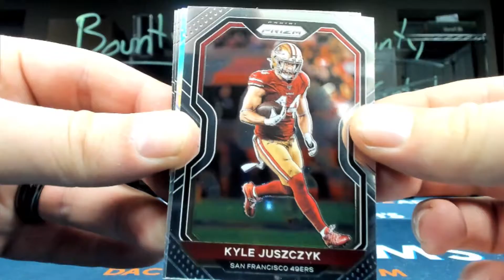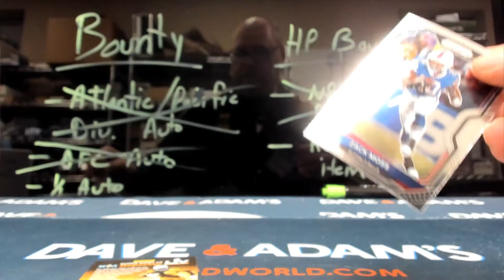Brian's Prizm T-mall Football break